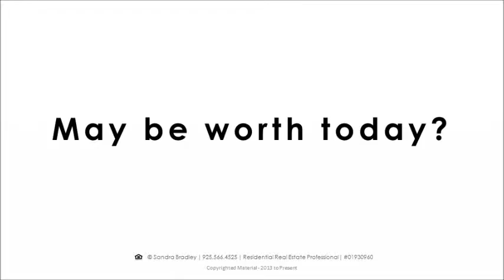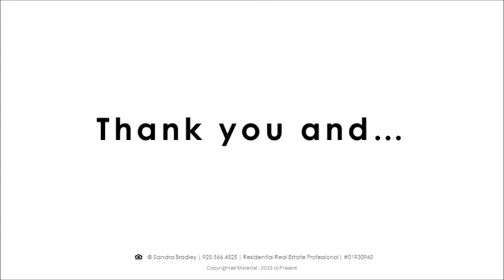[Video #2] Danville California Local Town Tour 2016 - 94526, 94506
Danville California Local Town Video Tour - 2015

Danville is located in the San Ramon Valley in Contra Costa County. It is one of the incorporated municipalities in California that uses “town” in its name instead of “city”.

The Iron Horse Regional Trail runs through Danville which extends from Dublin to Concord. Walkers, bikers, skaters, and joggers usually find the trail a source of outdoor recreation and exercise.

Danville is home to two main public high schools: Monte Vista High School and San Ramon Valley High School. The nearest B.A.R.T. station would be in Walnut Creek, Ca.

Iron Danville is also home to the Blackhawk Automotive Museum which is best known for its significant collection of classic, rare and unique automobiles. Danville has a golf course facility at Crow Canyon Country Club (CC) and there are nearby facilities at – Roundhill CC, Diablo CC, & Blackhawk CC. Finally, Mt. Diablo State Park’s south gate entrance is in Danville.

Sandra Bradley | Residential Real Estate Agent

Zip Codes: 94506, 95626